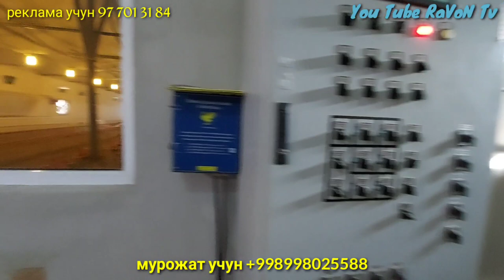продаётся готовый бизнес птица ферма Ташкен Янгиюле цена 450000$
Тошкент вилояти Янги Йул туманида тайёр товук ферма сотилади товук ферма ер майдон 1 гектар 10 сотокдан иборат барча шароит яратилган товук фермада 2 та жужа парвариши учун биноси бор ва тухумдан жужа очиш учун инкубация учун махсус бино ва техналогияси яратилган
яна маълумотлар керак булса шу ракамга кунгирок килинг  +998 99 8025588
Агарда уй сизга ёқан бўлса яқинларизга юборинг.✅
реклама учун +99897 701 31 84